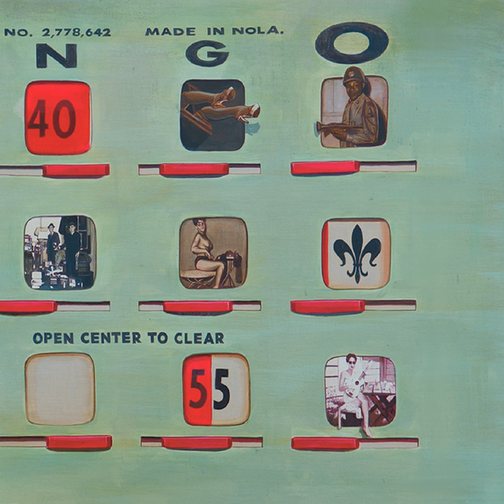You Ever Feel? (Like You're Living in a Movie)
You Ever Feel? (Like You're Living in a Movie) · The New Orleans Bingo! Show

Volume III: Memory Parade